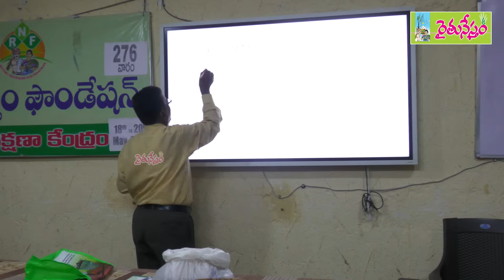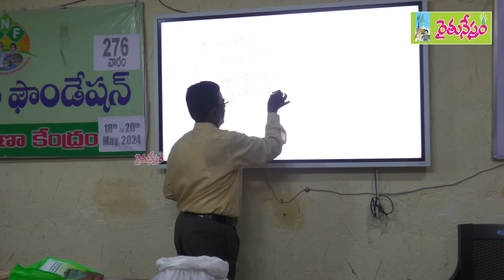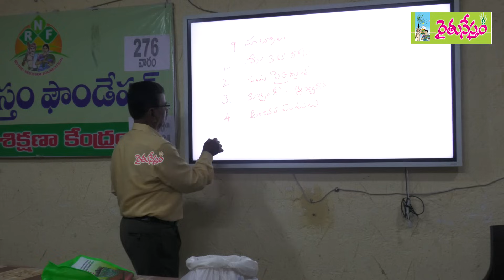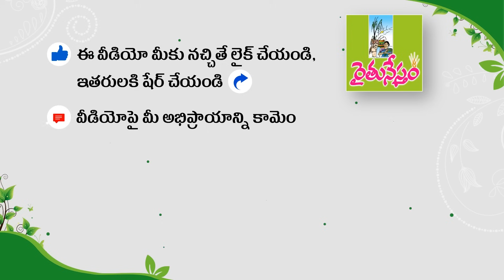సాగు భూముల సారం పెంచే విధానాలు | Dr. Ramachandram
రసాయన ఎరువులు అతి వినియోగంతో వ్యవసాయ నేలల్లో సారం తగ్గిపోయి భూములు నిర్జీవంగా మారుతున్నాయి. ఈ క్రమంలో ప్రకృతి వ్యవసాయం ద్వారా కోల్పోయిన భూముల సారాన్ని తిరిగి పొందడం సాధ్యమవుతుందని వ్యవసాయశాఖ మాజీ అదనపు సంచాలకులు కె. రామచంద్రం  వివరించారు. 9 సూత్రాలను తెలియజేశారు.